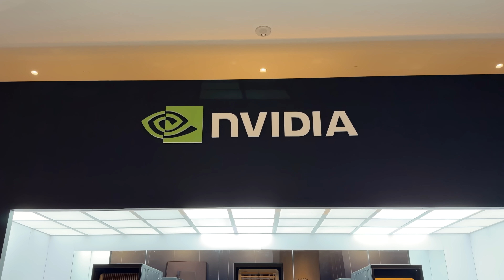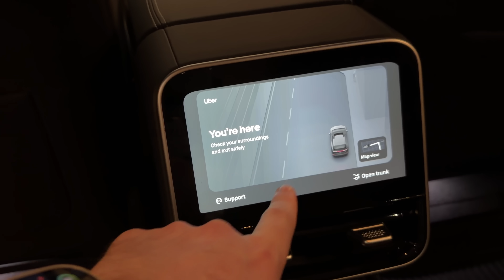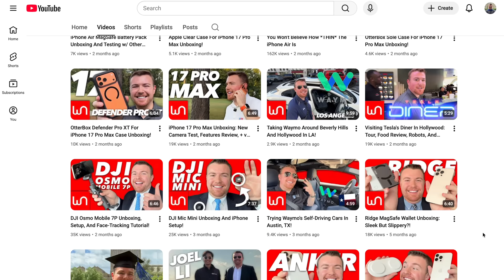Inside The Lucid, Nuro, And Uber Robotaxi At CES 2026!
The Lucid Gravity autonomous robotaxi powered by the Nuro Driver to be released on Uber in the Bay Area later this year is explored by Warenotice's Shane Mumma at CES 2026.

Interested in self-driving cars? Check out this playlist of all of Warenotice's videos about them

Looking for more CES 2026 coverage? Check out this playlist of all of Warenotice's CES 2026 videos

Be sure to subscribe to the Warenotice technology YouTube channel so you don't miss out on Shane's other videos about smartphones, smartwatches, computers, tablets, speakers, headphones, tech accessories, cases, and so much more!

Shane Mumma, the passionate tech-lover behind Warenotice, holds an MBA from the Yale School of Management and a BA in Economics and Political Science from Vanderbilt University. He has been making tech YouTube videos for Warenotice since 2015, proudly sharing hundreds of unboxings, reviews, and news videos about technology with the world. Thus, there's definitely something for you on the Warenotice technology YouTube channel!